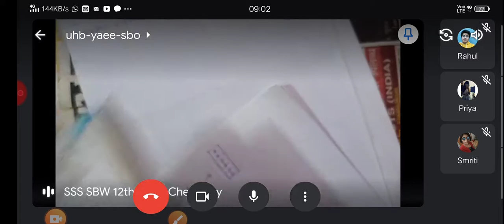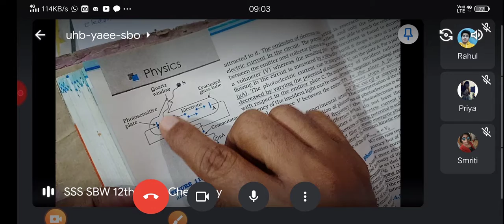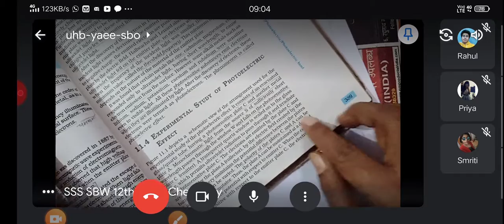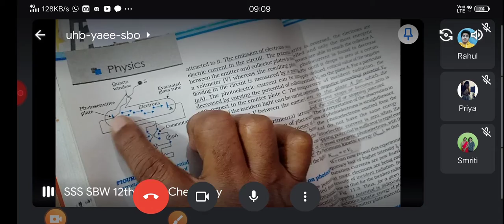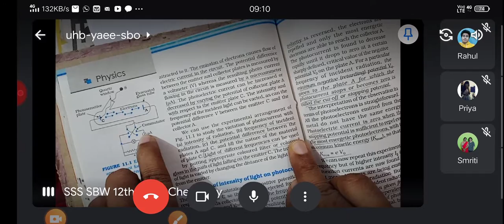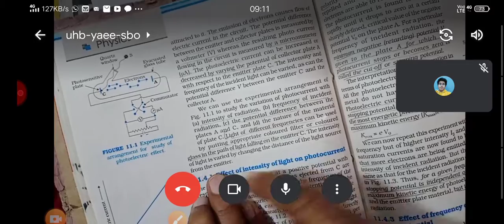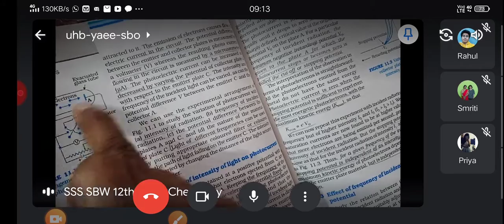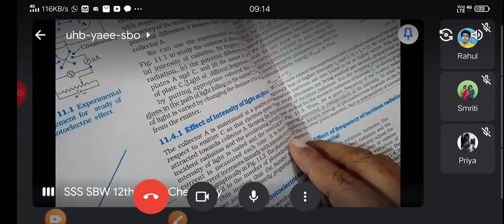12physics dual nature of radiation & matter ncert ch11 topic11.4 exp.study of photoelectric effect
12physics dual nature of radiation  & matter ncert ch11 topic11.4 exp.study of photoelectric effect